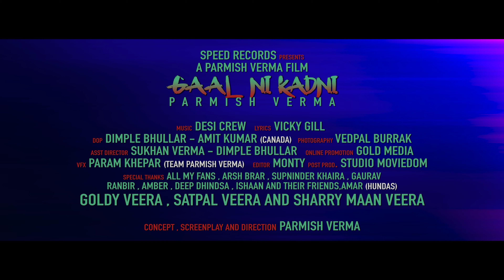GAAL NI KADNI | PARMISH VERMA